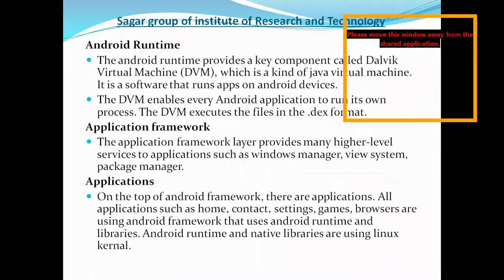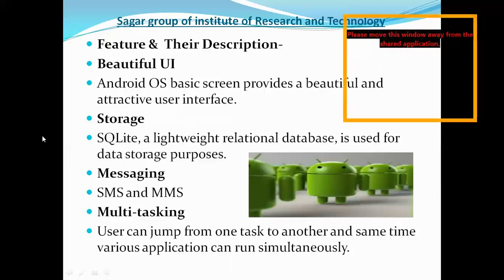6 features of android